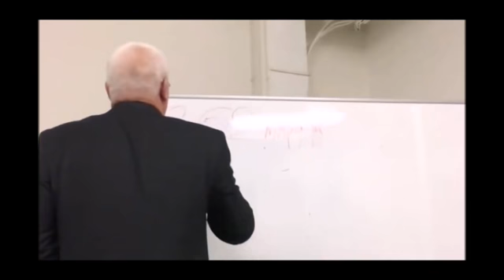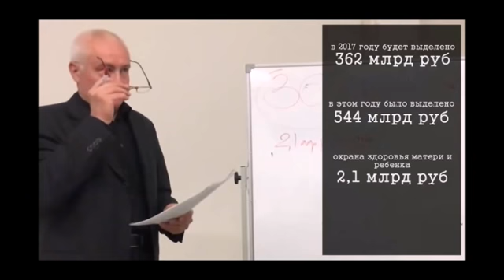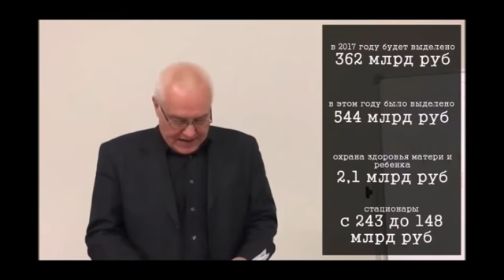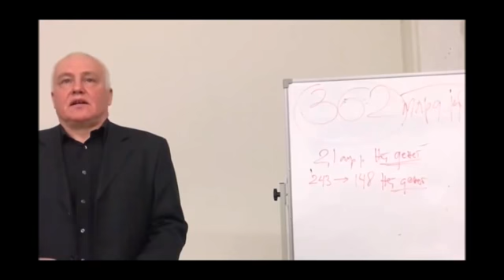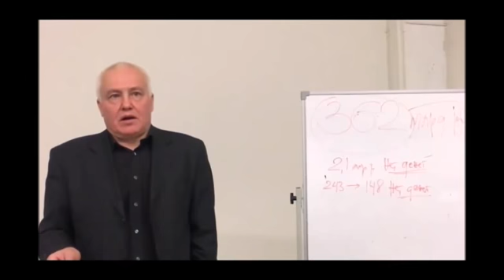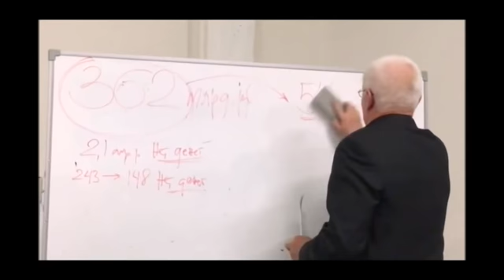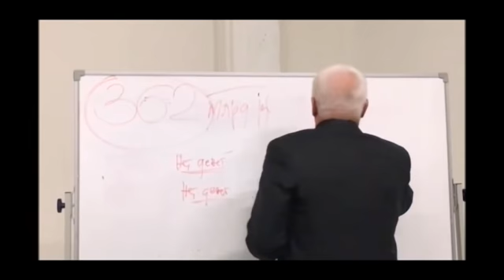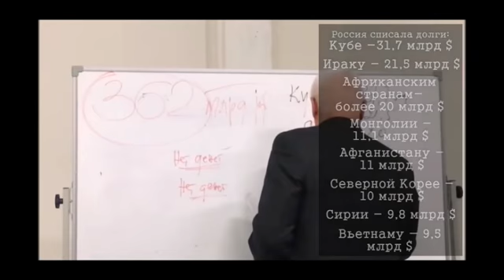Здравоохранение России. Это убийство русского народа 2016г. (1 часть)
ХВАТИТ БЫТЬ НЕМЫМ ТРУСЛИВЫМ БЕЗРАЗЛИЧНЫМ РАБОМ. Ссылка на канал «СПАСЕНИЕ РУССКОГО НАРОДА от УНИЧТОЖЕНИЯ»

ЧЕРЕЗВЫЧАЙНЫЙ КОМИТЕТ ПО СПАСЕНИЮ РУСИ.
БАРНАУЛ. КОМИТЕТ ПО СПАСЕНИЮ РУСИ

Смотрите по ССЫЛКАМ НИЖЕ только ПРАВДУ об УНИЧТОЖЕНИИ РУССКОЙ НАЦИИ и РОССИИ, которую несёт РУССКИЙ НАЦИОНАЛИСТ БОРИС СЕРГЕЕВИЧ МИРОНОВ, на официальных сайте и канале YouTube – «Нейромир-ТВ», на канале YouTube «Борис Миронов», на канале YouTube «ПЕРВЫЙ РУССКИЙ» и на официальном сайте Бориса Миронова.